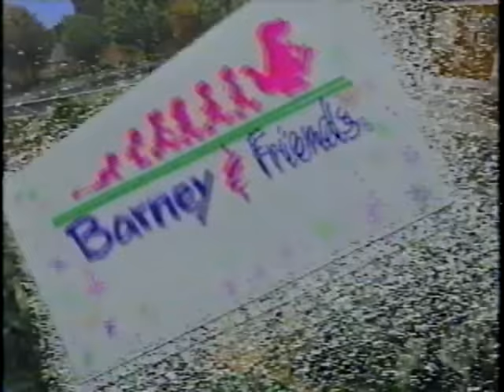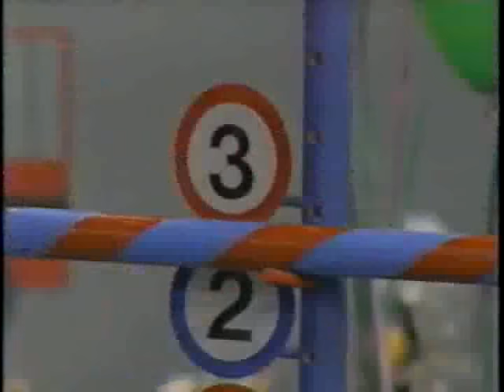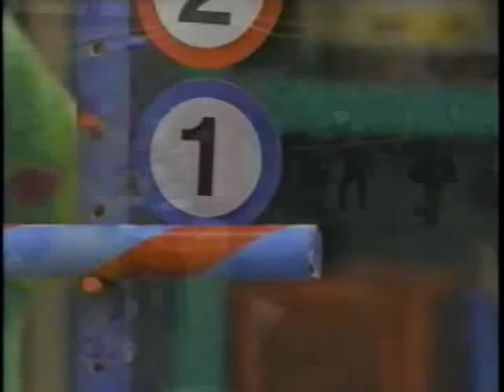Barney & Friends: Look At Me, I'm 3! (Season 2, Episode 10)